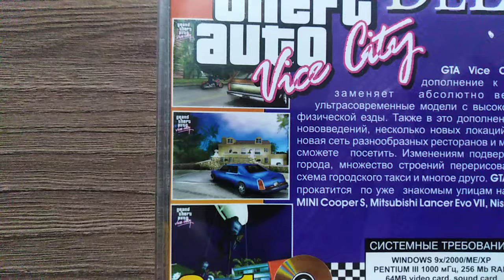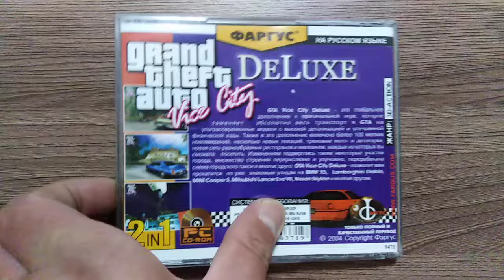GTA Vice City - De Luxe (PC CD, Unofficial, Фаргус, 2004)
Russian & English Version.
PC CD, Unofficial Release, Russian Edition, Fargus (Фаргус), 2004!